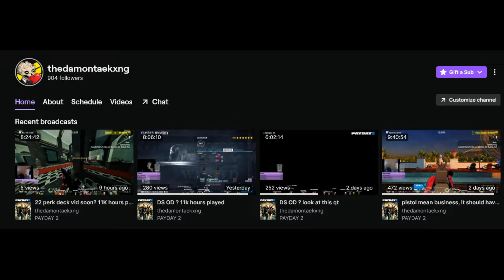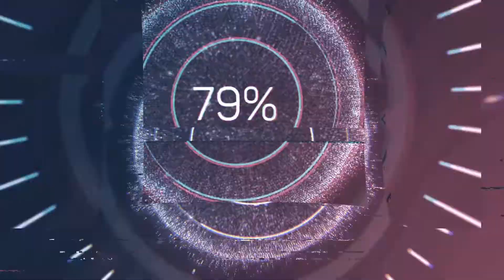Payday 2 DSOD Midland Ranch Heist Hacker Wasp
Payday 2 Midland Ranch Heist

like sub and comment :D

Versatile builds one each one
Fun for new players or OG players